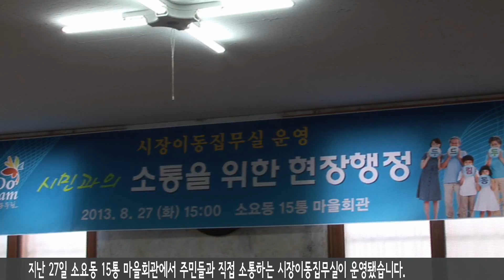찾아가는 시장이동집무실 운영 2013 08 27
지난 27일 소요동 15통 마을회관에서 주민들과 직접 소통하는 시장이동집무실이 운영됐습니다. 소요동 15통 지역은 소외?배려계층의 주민들이 많이 거주하고 있어 평소 시장을 만나기 어려운 주민들을 위해 주민들이 필요로 하는 것이 무엇인지 현안문제를 해결하기 위해 마련됐습니다. 이날 시장이동집무실을 통해 건의한 15통 지역의 체육시설설치, 간이상수도 불편개선 등 5건의 건의에 대해 오세창 시장은 “조속히 처리될 수 있도록 적극 노력하겠다.”고 밝히고, 현장점검 후 처리대책을 수립해 완료시까지 지속적 관리와 해결에 최선을 다하겠다고 말했습니다. 앞으로도 동두천시는 시민 곁으로 좀 더 가까이 다가가 생생한 시민 의견을 듣는 소통기회를 확대하기 위한 시장이동집무실을 적극 확대 운영할 계획입니다.